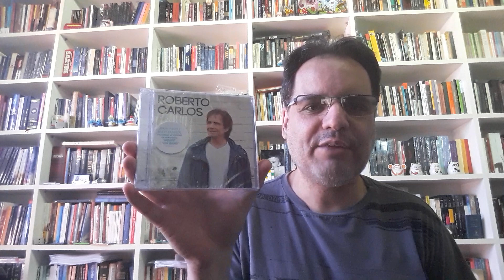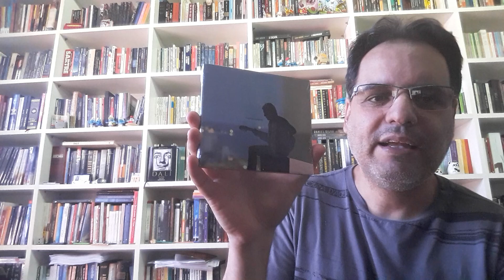29_11_2018 - Black Friday Lojas Americanas Cds